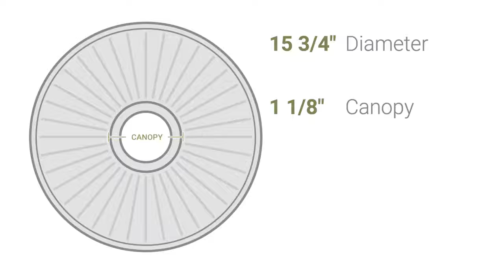Ekena Millwork CM16LU 15 3/4"OD x 5/8"P Luton Ceiling Medallion (Fits Canopies up to 1 1/8")